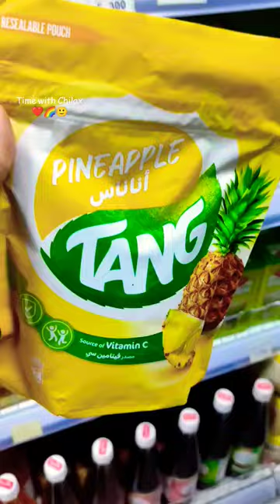😃🍹🍍😋🛒✨Tang Pineapple Powder Juice Time with Chilax